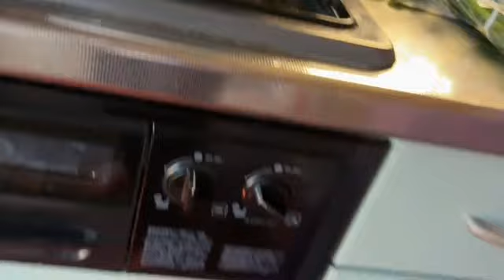ふわっち 関よしえ お雑煮作る